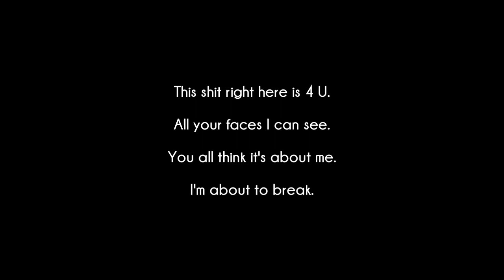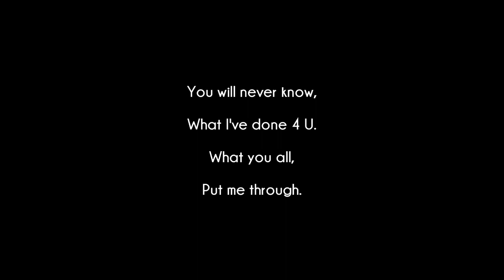Korn - 4 U [Lyrics Video]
Song : 4 U
Album : Issues
Label : Immortal Records

The music and lyrics all belong to Immortal Records and Korn.